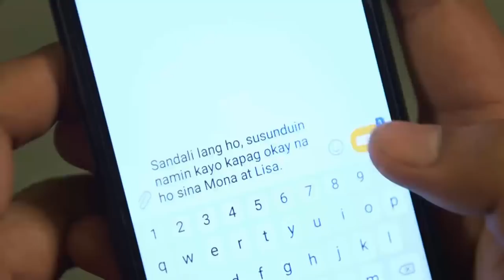Sana Dalawa Ang Puso: Lisa and Mona try to swap themselves for Martin and Leo | EP 159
Lisa and Mona studied each others movement and swaps themselves for Martin and Leo.

Episode Cast:

Jodi Sta. Maria (Mona, Lisa) / Robin Padilla (Leo) / Richard Yap (Martin)